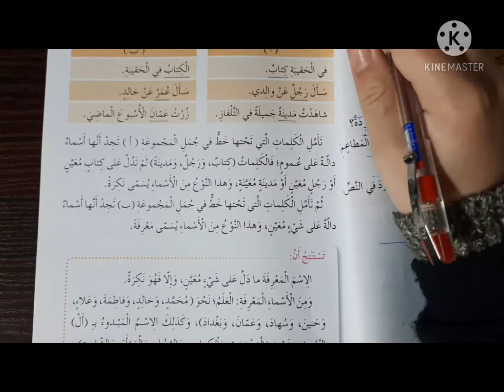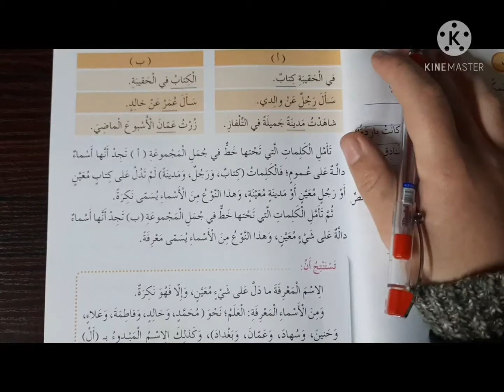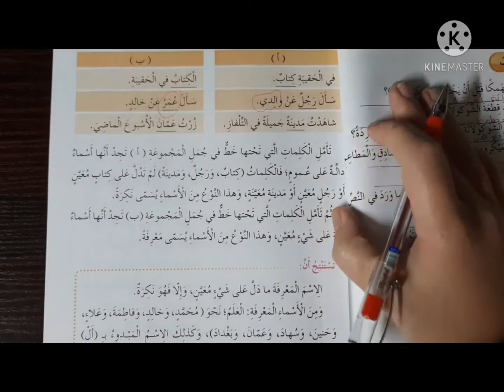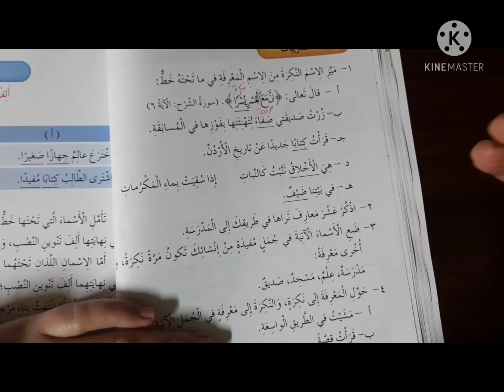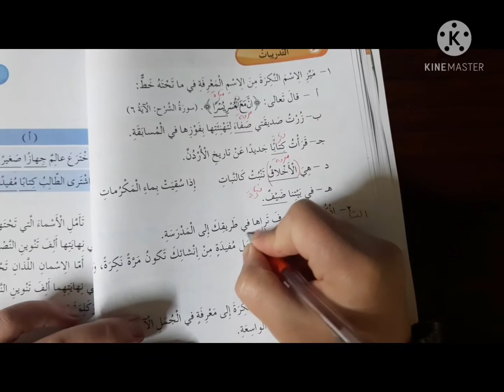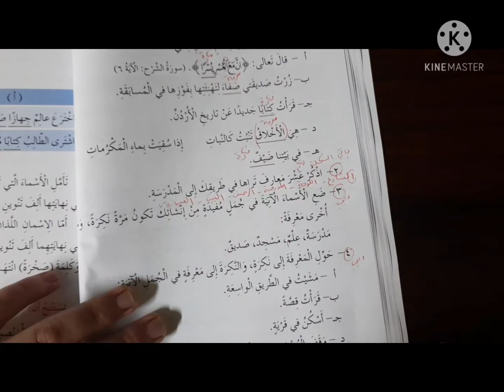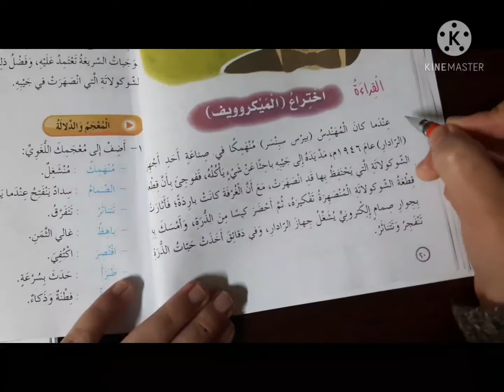الدرس الحادي عشر: التدريبات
شرح درس الفكرة والمعرفة
وحل السؤال ٣ و ٤ و ٥